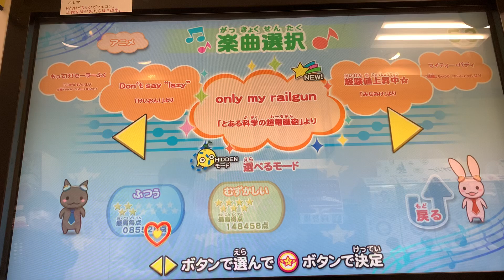only my railgun(むずかしい-2人プレイ-HIDDEN/クリア)【ミュージックガンガン！超増加版】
★7
「HIDDEN」モード使用

1P:KNNG
2P:S@Ty